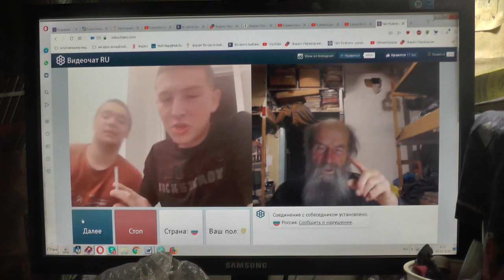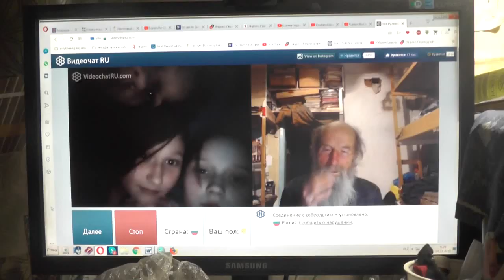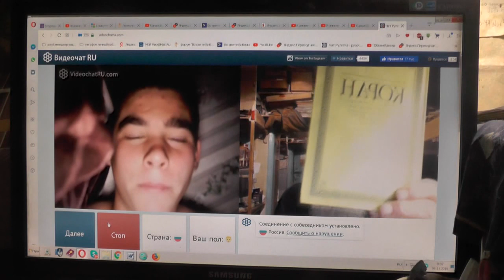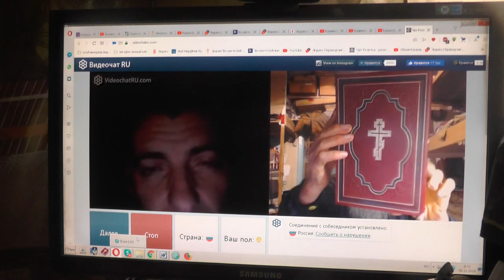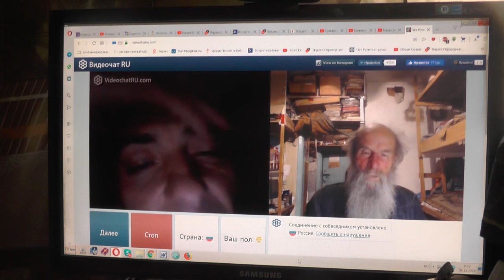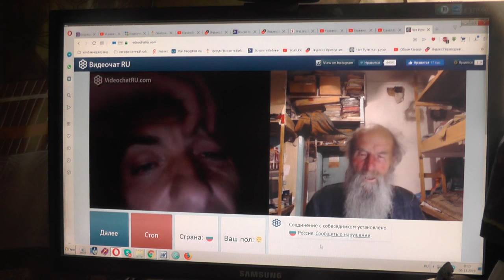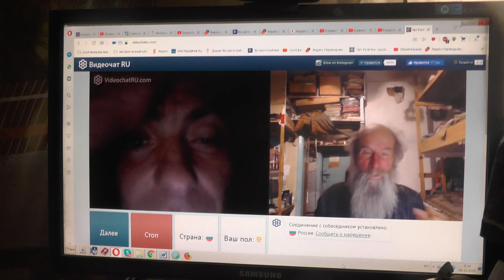№97. Иоан.3:36 Верующий в Сына имеет жизнь вечную,..